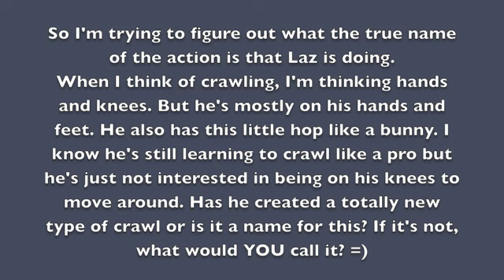What's this move called really?